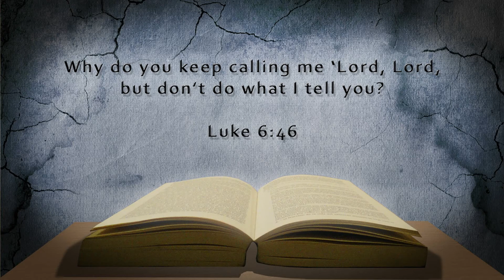Love and Respect God's Creation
This is a message from Holy Spirit

Matthew 5:7

"Blessed are the merciful, for they will be shown mercy."
Jesus Christ commands us to be compassionate to all living things which are:  God's people, animals, plants, and insects.  We must always ask the Holy Spirit who we should help, for not everyone loves God.  For we can be deceived by helping people who ask us for help, that the devil sent, so we become disobedient to Jesus Christ.  We need to be spiritual aware of what we do and say daily.
As we all know that animals don't sin like we do, so we must love and care for all of them.  Did you know that eating animals is a tradition that increases our self-desire, lust and cravings for food.  Now, if we eat animals for food and we say we love Jesus Christ we have broken God's commandment.  It's a sin to kill a living creature to eat it for food.  For Jesus Christ even said,  "so in everything, do to others what you would have them do to you, for this sums up the Law and the Prophets."  God doesn't allow us to eat food using the blood of animals. God will judge those who have killed and eaten the animal's body for food and clothing.  And God will judge those people who continue to eat and buy in the grocery dead animals bodies.  Why, because they allow people who kill these innocent animals to satisfy their flesh, by eating them and using their skin/fur for clothing.   I asked Holy Spirit:  what if it died and I choose to eat it will it still be a sin?  Holy Spirit says it will make your body unhealthy, and you will be unfit to do God's Will, which leads you disobedient to God.
Many will say, give me proof that what Holy Spirit says to you is true.  Holy Spirit says: in the bible during Adam and Eve, the god of the world said to them that their food is only fruits, vegetables and nuts.  During Noah's time, after the flood happened, Noah was told he can eat animals now for meat as long as it died first.  They couldn't kill and eat the animal for food.  Moses, was told also, that he can eat certain types of animals for food, while others he cannot.  This shows that overtime, the basic rule of God to only eat: fruits, vegetables and nuts for all people have been changed slowly to wickedness.  Holy Spirit makes me say "the god of this world" and not God, because as you can see the old testament was mixed up with the God of Jesus Christ and god of the world which is satan.  Also, we must not trust fully the bible word for word, because the editors have change the wordings to make it fit what they believe.  And by this, it doesn't show really the true Word of God, for man has revised it.
I was told by Holy Spirit to share this message so people will know the Truth and will be set free from the traditions of the world that is very wicked.  To sum it up, Father God wants us to not eat nor kill animals and insects because:  first, so that we will be physically healthy, so we can fully serve and do His Will daily with the help of Holy Spirit.  2nd, to not sin anymore.  For us who have listened to this video, we are called and chosen to hear the Truth, and to destroy our worldly self-desires and cravings.  These are what God desires us to do, so we can fully obey His Will daily in our life.
If you have any questions regarding this video, please pray to Jesus Christ to reveal to you the Truth.  For I am only the messenger delivering this message that has been hidden from society.  And Father God told me to reveal the Truth of this message, so we can all be set free from sin.  This is the end of this message.  May Father God give you the peace of Jesus Christ in your heart, in Jesus Christ name.  Amen.

References:  Word for Word of Holy Spirit.  Genesis 1:29-30.  Genesis 9:3-5. Leviticus 11: 1-47.  1 Samauel 15:22.  The Gospel of the Holy Twelve.  The Acts of John verse 60-61.

Facebook:  Does Jesus Christ Know You?  and  servants of Abba Father.